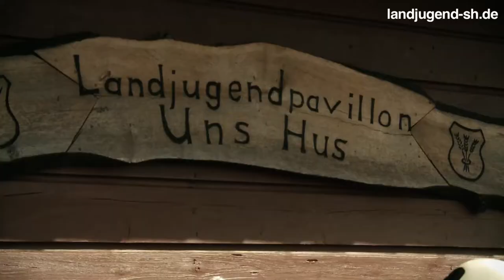Landjugendverband Schleswig-Holstein e.V. - Interview mit Peter Harry Carstensen